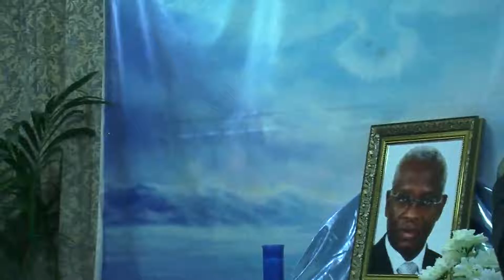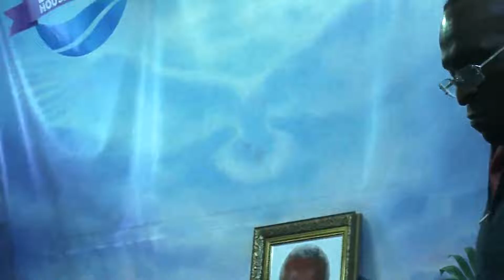VEILLEE HOMMAGE FPI UK AU PDT SANGARE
Veillee hommage au President ABOU Drahamane organisee par la Representation FPI-UK le Samedi 24 Novembre 2018 a Londres.